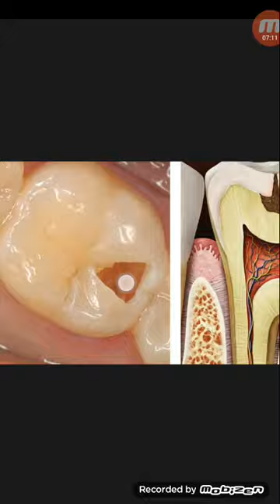দাঁতের রোগ না থাকলেও কেন দাঁতের ডাক্তার দেখানো উচিৎ...